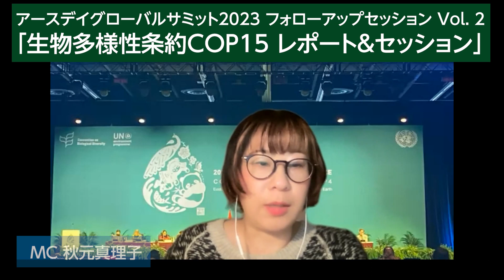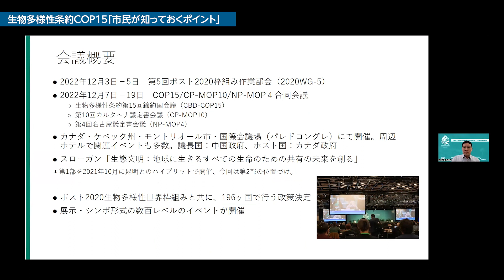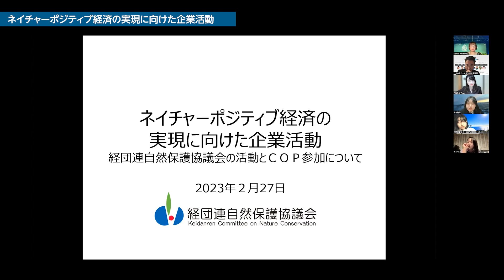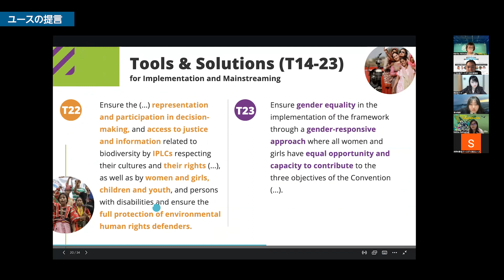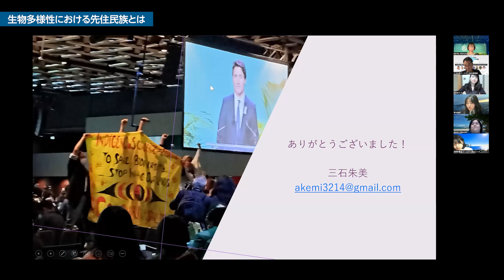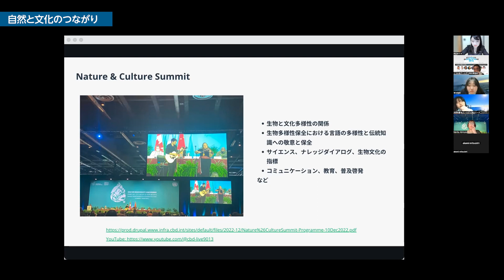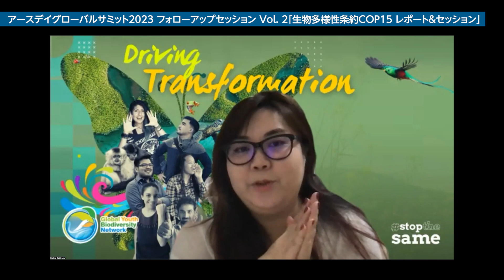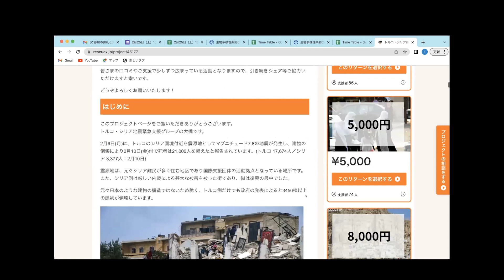アースデイグローバルサミット2023 フォローアップセッション Vo2. 「生物多様性条約COP15 レポート＆セッション」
アースデイ東京では、グローバルで行われている環境アクションを日本国内の環境団体が容易に学び、繋がる機会を創出した初の「アースデイグローバルサミット」を、2022年11月に開催しました。

生物多様性、プラスチック汚染、気候リテラシーに焦点をあて、国内外からの専門家、市民団体、ユースから学び、個人や組織レベルでのアクションアイデアがいくつも生み出されました。これらのアイデアの実現をサポートするために、更に学びを広げ、深めていくオンラインフォローアップセッションを、1〜3月まで毎月1回開催することになりました。

2月の第二回目は、「生物多様性条約COP15 レポート＆セッション」。

2022年12月7日〜19日にかけて、カナダのモントリオールにて、生物多様性条約のCOP15が行われました。

今回の最大の目玉は、次の10年目標である「昆明・モントリオール2030年目標」の採択。2050年ビジョンの「自然との共生」を目指して、「生物多様性の損失」だけではなく、自然の回復や保護区を拡大させていくと共に、人権などにも配慮しながら、多岐に渡り交渉が行われました。

アースデイ東京では、政府、ビジネス、NGO、ユース、先住民、ジェンダー団体などから参加された方々をお呼びし、様々な視点から「生物多様性条約」を多角的に学んでいきます。

■タイトル

アースデイグローバルサミット2023　フォローアップセッション Vo2.
「生物多様性条約COP15 レポート＆セッション」

■プログラム内容

生物多様性条約第15回締約国会議と2030年の世界：香坂玲
生物多様性条約COP15「市民が知っておくポイント」：道家哲平
ネイチャーポジティブ経済の実現に向けた企業活動：加藤拓
ユースの提言：メリーナ・サキヤマ
生物多様性における先住民族とは：三石朱美
生物多様性とジェンダー：アメリア・アレグイン
自然と文化のつながり：秋元真理子

■日時

2023年2月27日（月）19:00-21:30

■会場

オンライン@zoom（事前申込必須）

■主催：アースデイ東京（地球環境基金助成事業）

■参加費：無料

‹‹登壇者››

香坂玲：
東京大学大学院 農学生命科学研究科　教授。東京大学農学部卒業。ハンガリーの中東欧地域環境センター勤務後、英国で修士、ドイツ・フライブルグ大学の環境森林学部で博士号取得。国連環境計画生物多様性条約事務局 （農業・森林担当） を経て、生物多様性条約COP10支援実行委員会アドバイザーとして活動。東北大、名古屋大などを経て現職。日本学術会議連携会員（環境学）。

道家哲平：
公財）日本自然保護協会　保護教育部国際チームリーダー／国際自然保護連合日本委員会　副会長兼事務局長。千葉大学文学修士（哲学）修了。2004年より、事務局を務める日本自然保護協会の職員として、国際自然保護連合（IUCN）日本委員会の運営に従事。生物多様性条約COP9から、条約に関わり、以降、全COPに出席。生物多様性の世界目標に向けて、行政・企業・自治体・NGO・研究者をつなぐにじゅうまるプロジェクトを展開。

加藤拓：
1993年安田火災海上保険(現損害保険ジャパン)入社、東京・関西圏での企業営業や中国に駐在して現地法人の経営企画等を担当、2021年から経団連自然保護協議会出向。

メリーナ・サキヤマ（ブラジル）：
「生物多様性グローバルユースネットワーク（GYBN）」 共同創設者 ​​GYBN共同創設者、2020年イオン環境財団生物多様性みどり賞受賞。サンパウロ大学生物学部卒業。京都大学で環境管理の修士号を取得。父親の故郷であるアマゾンを訪れたりした経験から、果てしない自然の多様性を目の当たりにし、生物多様性への興味を抱くようになるが、その一方で、人間が自然に与える影響についても意識するようになる。

2010年名古屋で開催された「生物多様性国際ユース会議」、COP10に参加したことを契機にGYBNを立ち上げ、世界中の生物多様性問題に取り組む若者のためのグローバルなムーブメントの構築に尽力している。

三石朱美：
一般社団法人JELF(日本環境法律家連盟)事務局。岡山大学大学院修了(法学修士)。名古屋在住。全国各地の環境訴訟に取り組む弁護士のネットワーク団体、JELFの事務局として活動し、2020年まで続いた米国連邦裁判所での沖縄ジュゴン訴訟にも詳しい。2010年の生物多様性条約COP10をきっかけに、世界中の先住民族や地域コミュニティの代表者との関係を深めている。

アメリア・アレグイン・プラド（メキシコ）：
UNDB Women Causus（生物多様性女性グループ）コーディネーター。ジェンダー、開発、環境の専門家。メキシコ国立自治大学で政治コミュニケーションを学び、大学院では、フェミニスト理論、地域開発、国際協力の教育を受ける。アングリア大学にて、国際開発の修士号を取得。10年以上、非政府セクターで従事し、女性と女児の権利を主流化しながら、民主的な環境ガバナンスを推進。生物多様性ユースグローバルネットワークのラテンアメリカ・カリブ海支部とメキシコ支部の元コーディネーター。また、IUCN CEESPとIUCN CECの一員でもある

秋元真理子：
アースデイ東京理事、日本野菜テロワール協会事務局。着物研究家の中谷比佐子氏に師事し、日本の生産者、職人を訪れる。アースデイ東京にて、「自然と文化」のつながりを伝えるプログラム（着物、絵本など）の実行委員。長唄家元の杵屋徳衞氏に師事。

‹‹司会››

・秋元真理子：アースデイ東京理事

・青木瑞菜：アースデイ東京ユース　六日町高校3年　春から立命館アジア太平洋大学　新潟県出身